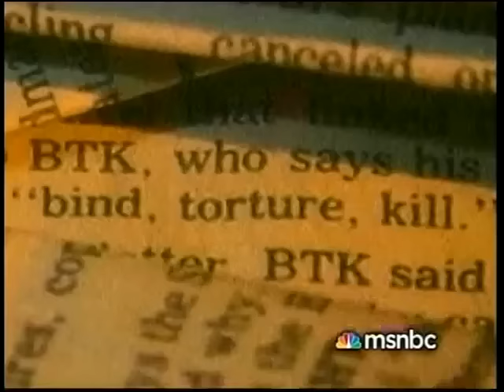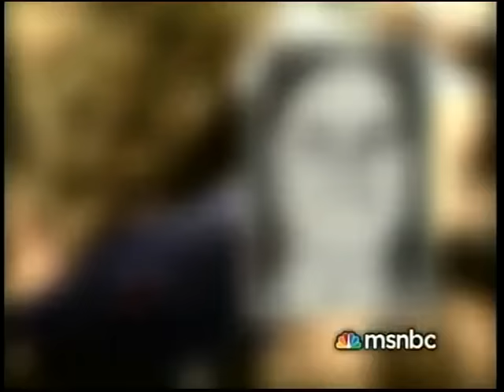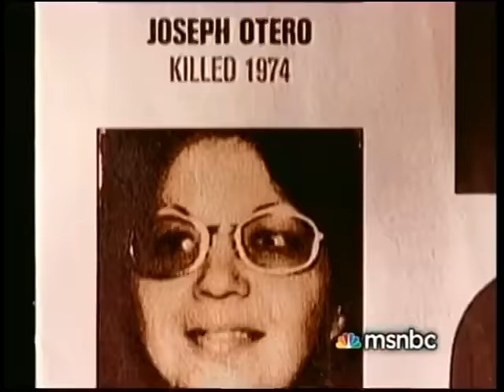Confessions of BTK - MSNBC Reports - Serial Killer Documentary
"Dateline’s” Edie Magnus reports on the first exclusive look inside the mind of the man behind the initials "BTK." An exclusive interview obtained by “Dateline” was conducted by Harvard neuropsychologist, Robert Mendoza, who was hired by Rader’s defense team to assess his sanity.

During the two-hour “Dateline,” Magnus chronicles Rader’s killings, his subsequent obsession with the media, his arrest — which he refers to as “Black Friday” because he claims he didn’t see it coming — and ultimately, his willing confession. Also included in the broadcast are never heard before details about how and why he chose his victims.

Dennis Lynn Rader (born March 9, 1945), also known as BTK (an abbreviation he gave himself, for "bind, torture, kill"), is an American serial killer who murdered at least ten people in Wichita and Park City, Kansas, between 1974 and 1991. Although Rader occasionally killed or attempted to kill men and children, he typically targeted women. His victims were often bound, sometimes with objects from their homes, and either suffocated with a plastic bag or manually strangled with a ligature.

In addition, Rader stole keepsakes from his female victims, including underwear, licenses, and personal items. He often sent taunting letters to police and media outlets describing the details of his crimes. After a thirteen-year hiatus, Rader resumed sending letters in 2004, leading to his 2005 arrest and subsequent guilty plea. He is currently serving ten consecutive life sentences at the El Dorado Correctional Facility.

*FIXED COPY* VIDEO AND AUDIO ARE NOW SYNCED. TV ADVERTISEMENTS ARE REMOVED IN THIS UPLOAD.

BTK Killer Documentary

Dennis Rader Documentary

MSNBC